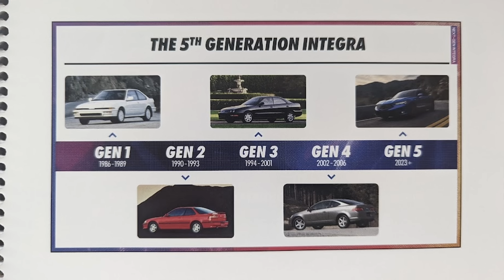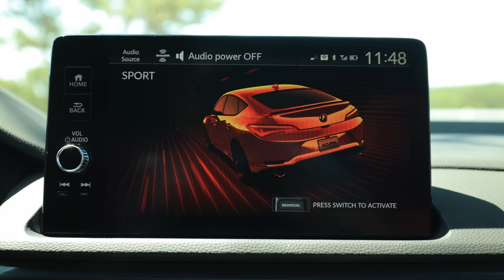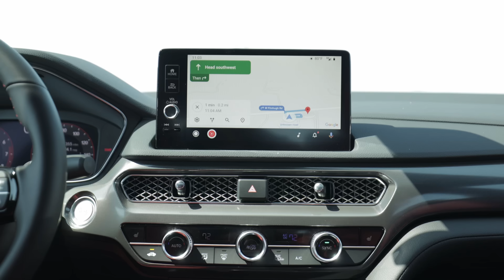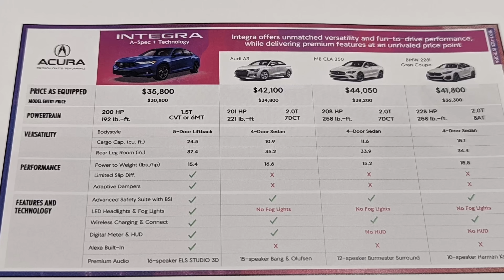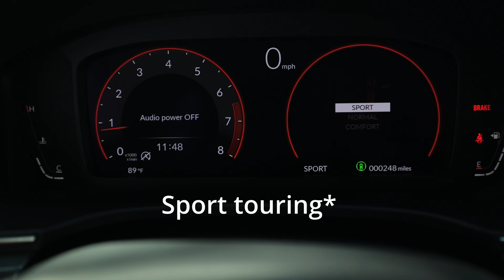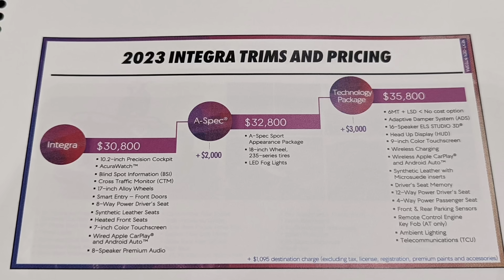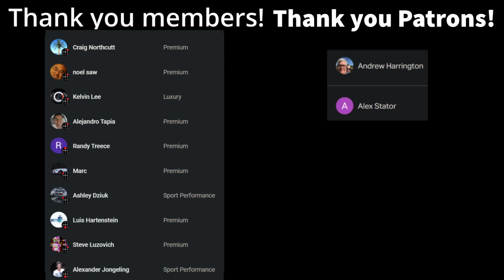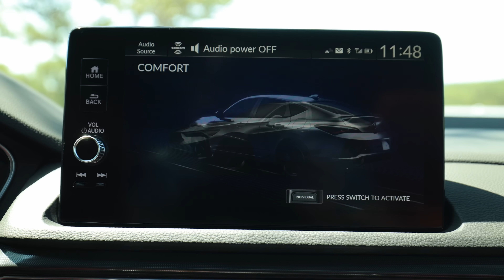*TESTED* 2023 Acura Integra A-Spec Manual - Nostalgia Reborn?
The 2023 Acura Integra returns one of the brand’s most iconic nameplates to the Acura lineup, bringing a premium driving experience and a sleek liftback design to a new generation of enthusiast drivers. A premium sport compact inspired by the fun-to-drive spirit of previous Integras, the all-new Integra is the new performance gateway to the Acura brand delivering class-leading driving dynamics and engaging performance.
The first generation Integra helped launch the Acura brand in 1986 and continued over four-generations, from 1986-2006, offering premium performance and exceptional value. As the first turbocharged Integra from the factory, the new generation adds further momentum to Acura’s Precision Crafted Performance brand direction. Along with a high-output 1.5-liter VTEC turbo engine and sport-tuned chassis, Integra is the only car in its segment with an available manual transmission for an even more exhilarating driving experience.

Integra also is the only 5-door liftback in its class, offering a large and flexible cargo area and superior rear seat legroom with a sleek coupe-like profile and sporty stance. With design and packaging inspired by previous Integras, including the original that helped launch the Acura brand in 1986, the 2023 Integra features an all-new design.

Sporty and personal, Integra’s distinctive driver-focused interior design creates distinct environments for the driver and passenger. Standard features include a 10.2-inch Acura Precision Cockpit™ digital gauge display, and Apple CarPlay® and Android Auto™ compatibility. A wireless smart phone charger, a head-up display, and a 530-watt 16-speaker ELS STUDIO 3D® premium audio system custom tailored for Integra’s unique listening environment are available.

Importantly, Integra also sets a new benchmark for both active and passive safety technology in the premium compact class with Acura’s stiff Advanced Compatibility Engineering™ (ACE™) body structure, cutting-edge airbag designs and an updated AcuraWatch™ suite of active safety and driver-assistive technologies. Groundbreaking first-in-segment front airbags for the driver and front passenger are designed to reduce the risk of traumatic brain and neck injuries. Rear seat side airbags are standard.

The 2023 Integra is offered in three trim levels: Integra, A-Spec® and A-Spec with Technology Package.

0:00 - Integra is BACK for 2023
2:07 - Engine Bay
3:46 - Driving Impressions
8:01 - Interior Impressions
9:18 - Handling
10:25 - Fuel economy
11:19 - Steering feel and road noise
12:05 - Road noise, Mazda 3, Infotainment
13:24 - Highway driving and Safety
14:20 - Final Thoughts on 2023 Integra from Acura
18:29 - B-Roll 2023 Acura Integra